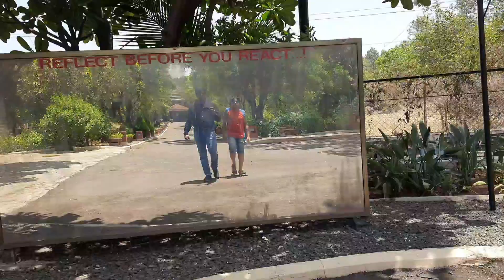Cam on bike and my vlogging....❤❤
aaj hum din bhar bike se nashik ghumate rahe...and 8 captured different location on my cam...simultaneously I did vlogging too...watch it